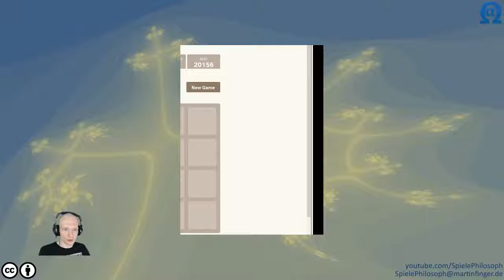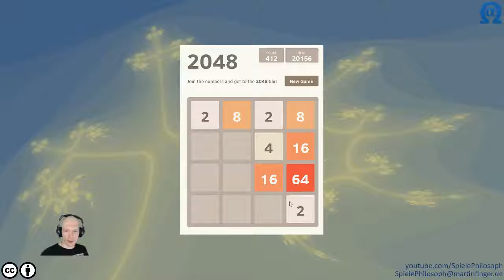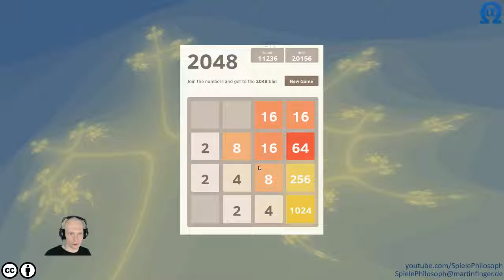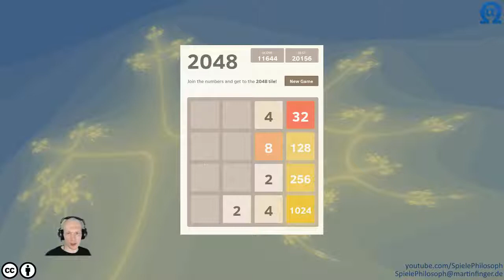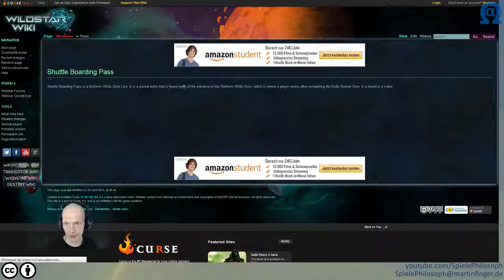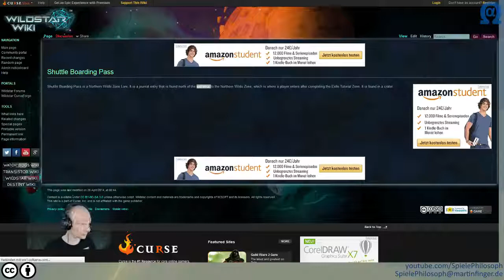WildStar - Verbannter Lvl. 1-7 Arkanschütze & Wissenschaftler erkundet Nördliche Wildnis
Das Browserspiel 2048, welches ich während der Wartezeit am Anfang gespielt habe, findet Ihr

Ihr könnt gerne Wünsche äußern welche Spiele aus meiner Steam Sammlung Ihr als Stream sehen wollt.